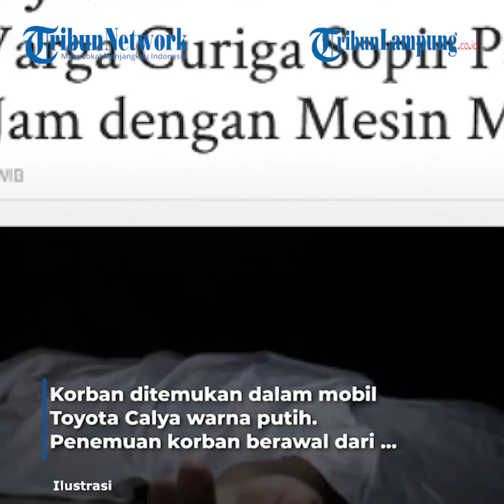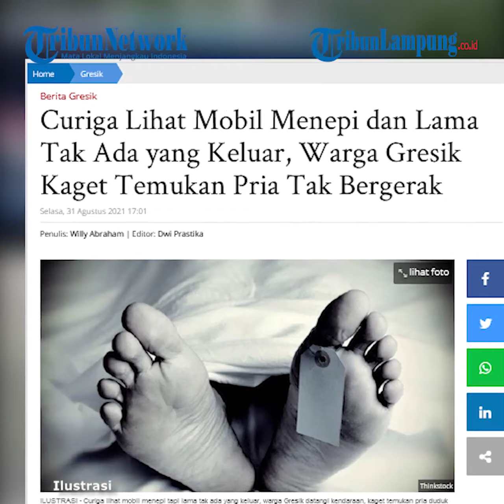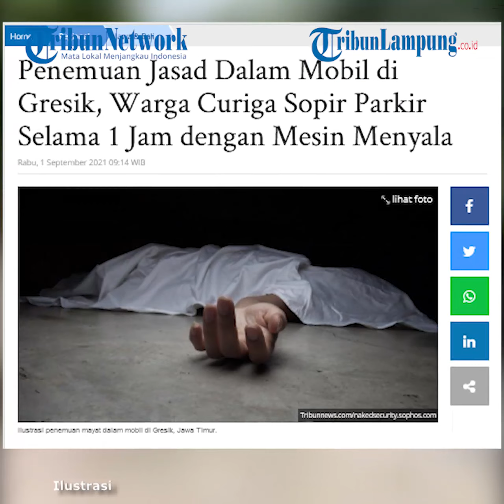Warga Kaget Temukan Pria Meninggal Dalam Mobil di Gresik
LAMPUNG.TRIBUNNEWS.COM - Penemuan jasad dalam mobil menggegerkan warga di Kabupaten Gresik, Jawa Timur.
Korban ditemukan dalam mobil Toyota Calya warna putih.
Sedangkan lokasinya berada di depan sebuah toko di Kecamatan Menganti, Kabupaten Gresik.
Penemuan korban berawal dari kecurigaan warga.
Mereka melihat mobil tersebut parkir di pinggir jalan selama satu jam.
Anehnya, mesin mobil tetap menyala dan sopir di dalamnya tidak kunjung keluar.
Kapolsek Menganti, AKP Tatak Sutrisna membenarkan kejadian ini.
Ia mengatakan, korban ditemukan oleh seorang warga pemilik toko di lokasi kejadian.
Diketahui identitas korban adalah Totok Agus Santoso (57) warga Kelurahan Medokan Ayu, Kecamatan Rungkut, Surabaya.
Berdasarkan informasi yang dihimpun, jasad korban ditemukan pada Senin (30/8/2021) sekitar pukul 14.00 WIB.
Artikel ini telah tayang di TribunJatim.com